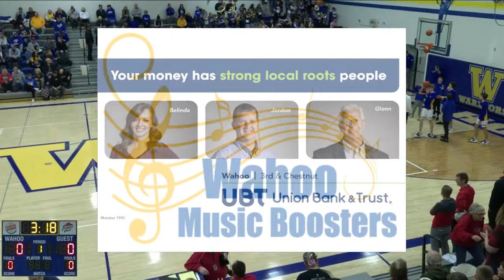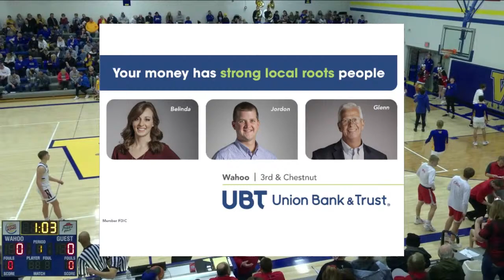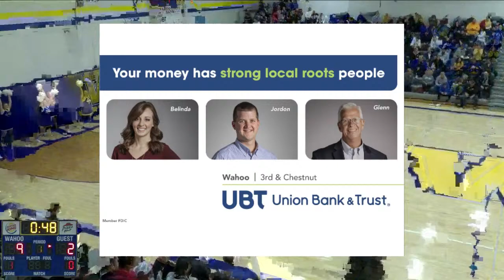Wahoo vs Bishop Neumann Boys Basketball